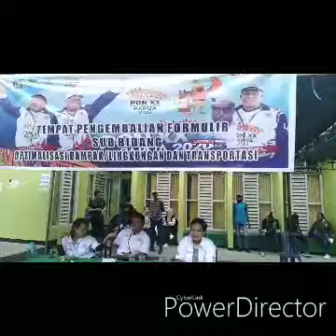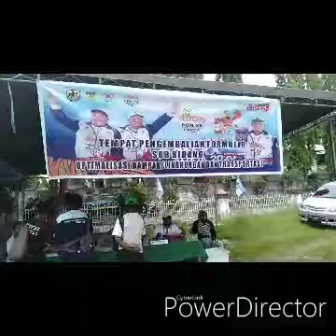Proses Pengembalian Formulir Relawan Pon XX Papua